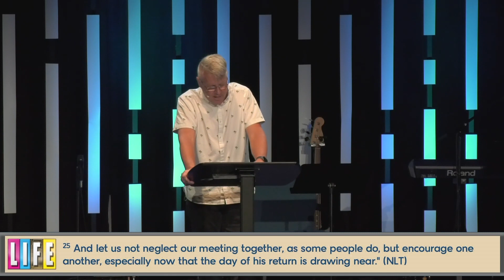Listen to the Right People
There are a lot of voices competing for our attention.  Who we choose to listen to, makes all the difference. When we listen to the right people we will be led in the right direction and find great success in life.